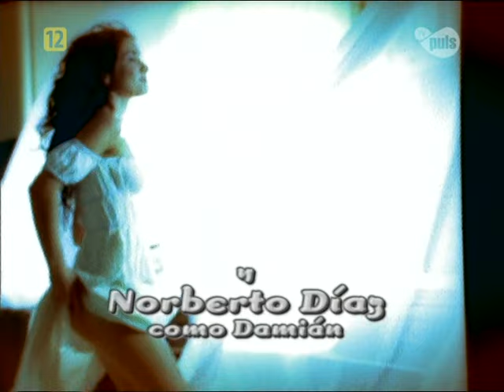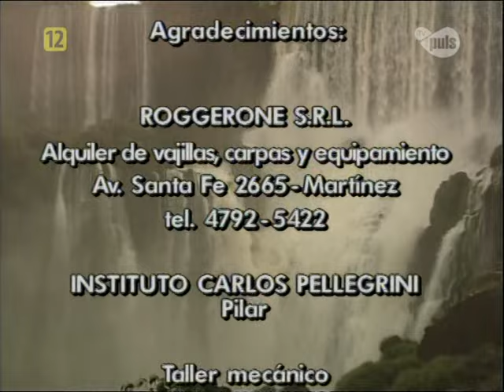Дикий ангел 158